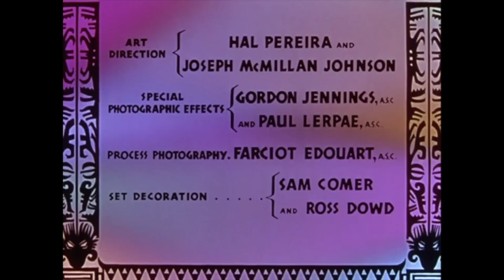Bob Hope & Bing Crosby - Road to Bali - FULL MOVIE FREE - & Dorothy Lamour - Musical, COMEDY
Two unemployed show-biz pals accept treasure-diving work in Bali for a local princess and they find treasure, love and trouble.

The film is the sixth of the seven "Road to …" movies.

It was the only entry in the series filmed in Technicolor[4] and was the first to feature surprise cameo appearances from other well-known stars of the day.

Road to Bali is a 1952 American comedy film directed by Hal Walker and starring Bing Crosby, Bob Hope, and Dorothy Lamour.

Released by Paramount Pictures on November 19, 1952,